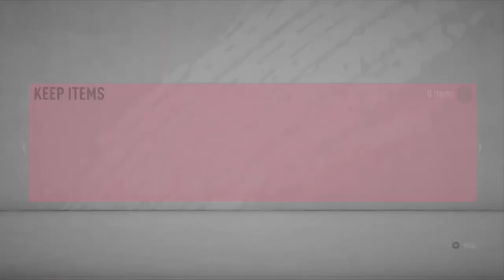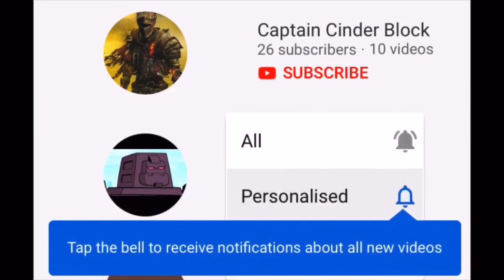Draft to glory #1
A real draft to glory